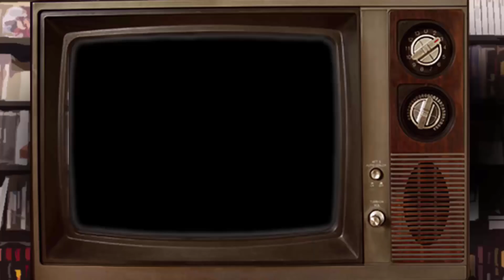Super Mario Odyssey | Los Jugadores | Ep. 9